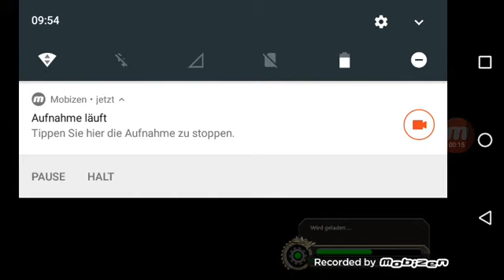Sod Part 1